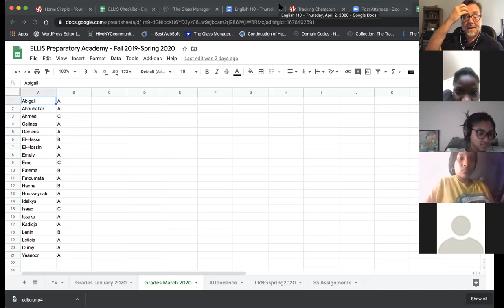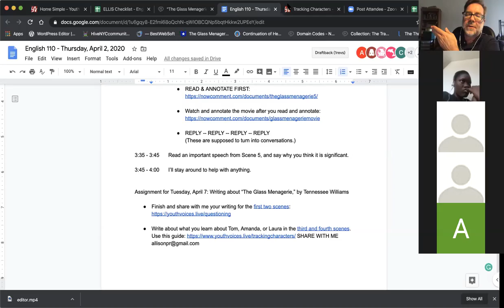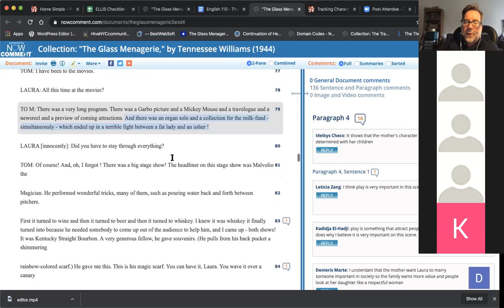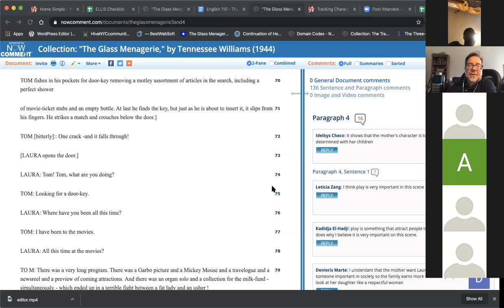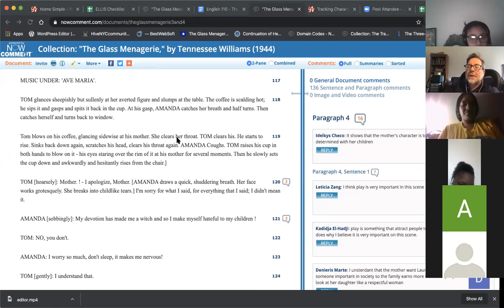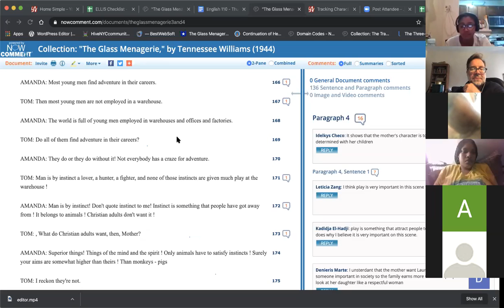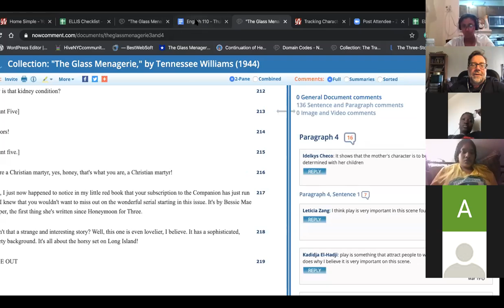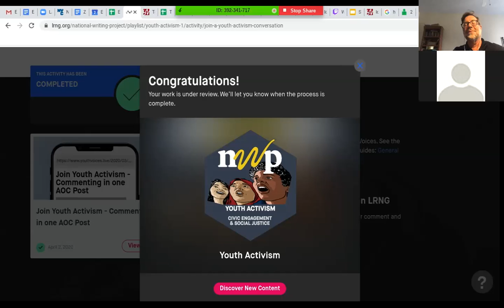English 110 - 04.02.2020 A Dual-Credit High School/College Class: Scenes 4 & 5 "The Glass Menagerie"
What we are working on next:

Read and annotate the movie (up to 1:06:14) and Scene 5 (third document)

REPLY -- REPLY -- REPLY -- REPLY
(These are supposed to turn into conversations.)

Assignment for Tuesday, April 7: Writing about “The Glass Menagerie,” by Tennessee Williams

Finish and share with me your writing for the first two scenes

Write about what you learn about Tom, Amanda, or Laura in the third and fourth scenes. Use this guide